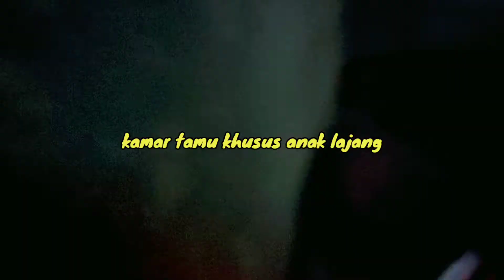Room tour rumah masa kecil di pekanbaru | Give away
room tour rumah masa kecil

Room tour

Give away

Klik link ini untuk Give away
600.000